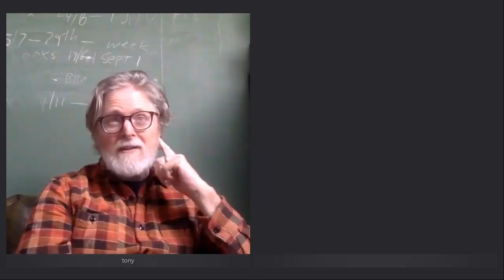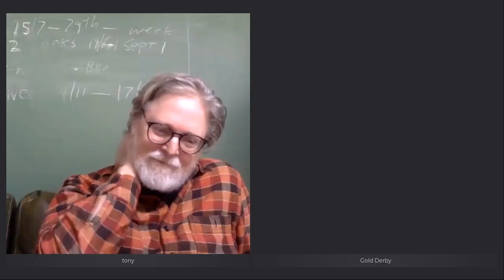Showrunner Tony McNamara: Uproarious 'The Great' is 'a contemporary story wrapped in a period story'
Showrunner Tony McNamara chats with Gold Derby editor Rob Licuria about how the uproarious 'The Great' is 'a contemporary story wrapped in a period story.'

Gold Derby features celebrity videos plus expert predictions. Who'll win Oscars, Emmys, Grammys, Tonys, Golden Globes and top reality TV shows 'American Idol,' 'The Voice,' 'Survivor,' 'Amazing Race,' 'Dancing with the Stars' and more.